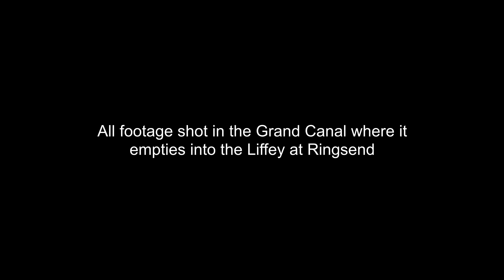BEE MEE : THE WORMHOLES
Footage and Edit: Hugh McCabe
Colour Grade: Lorcan Dunne
All footage shot in the Grand Canal where it empties into the Liffey at Ringsend
Bee Mee is available on 'You Never See The Stars When It Rains_The Wormholes_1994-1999'.